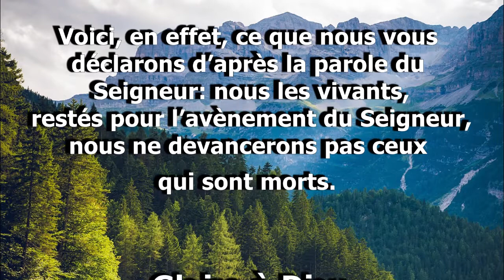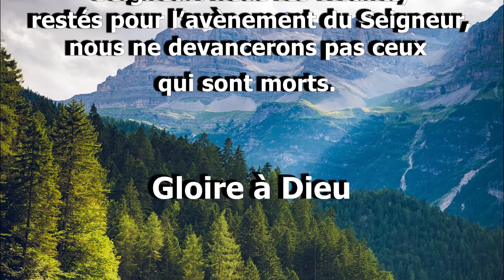1 Thessaloniciens 4 V 15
1 Thessaloniciens 4 V 15
Voici, en effet, ce que nous vous
déclarons d’après la parole du
Seigneur: nous les vivants,
restés pour l’avènement du Seigneur,
nous ne devancerons pas ceux
qui sont morts.